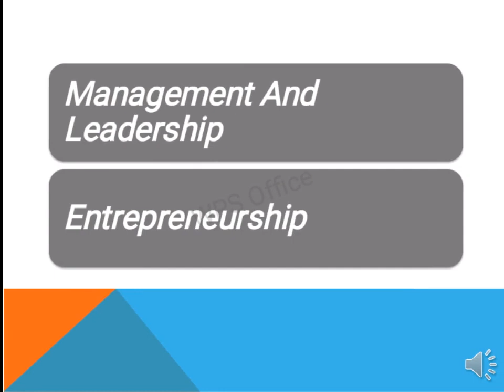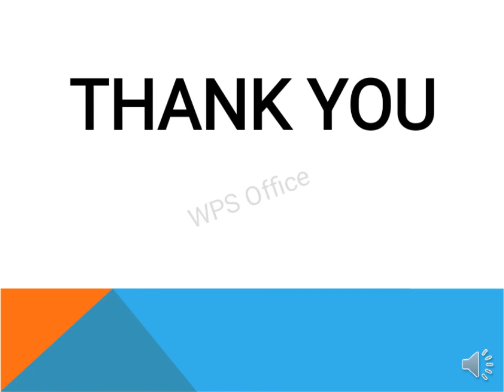Education for all !! ☞ በቅርብ ቀን